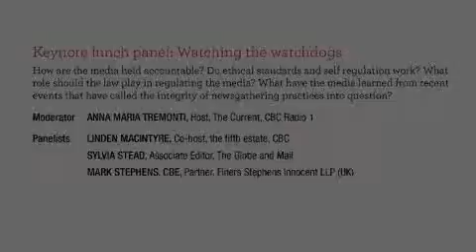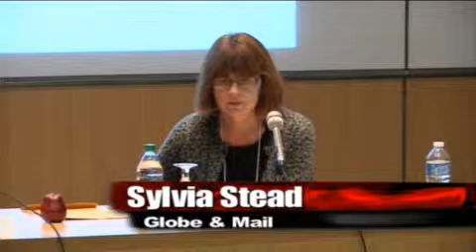Investigative Journalism - Keynote lunch panel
How are the media held accountable? Do ethical standards and self regulation work? What role should the law play in regulating the media? What have the media learned from recent events that have called the integrity of newsgathering practices into question?